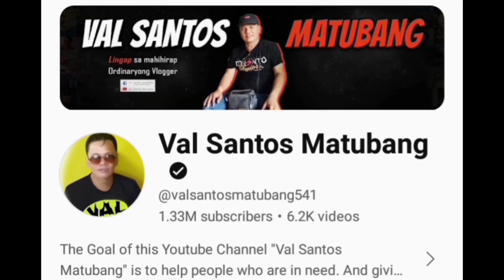MAGUGULAT KAYO KAY VEANCY! TINULUNGAN NYA TATAY NYA! GRABE PO TALAGA! ALAMIN NYO!